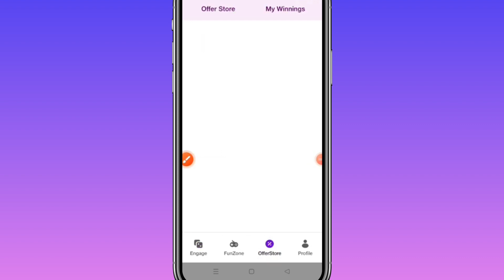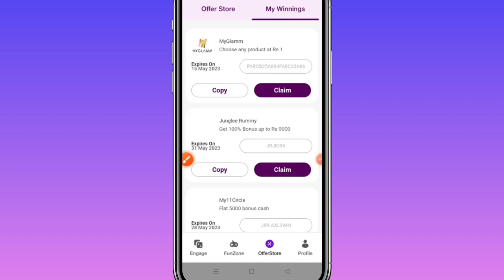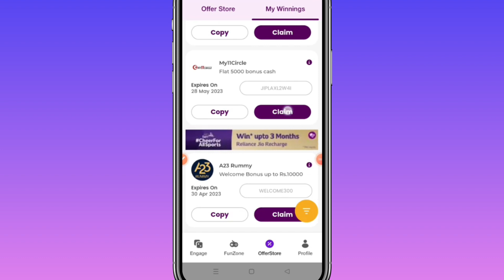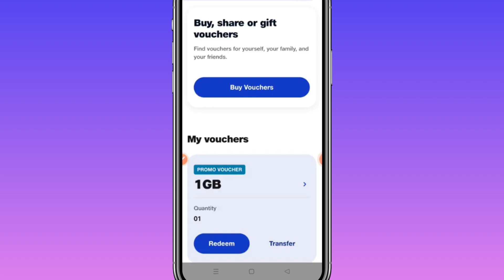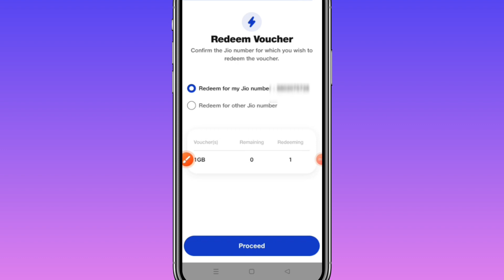Free Jio Data || How to redeem Jio free data 1gb free Jio data || jiodatafree jio jiooffers 🔥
Your quarries :-

Live proof
Jio free 7 GB data Trick
Jio net
Jio sim par free internet kaise chalaye
Jio sim par free internet kaise milega
Free data
free internet
free internet Tricks
free data Tricks
Jio
Jio free
Jio data

Jio free GB data
Airtel ree data Tricks
free data Tricks
free internet free data
Jio free 10 GB data
Jio free 10 GB internet